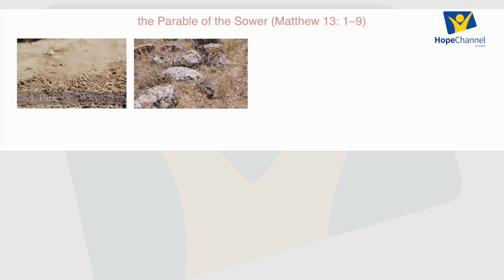In His Presence || The Devil is Real